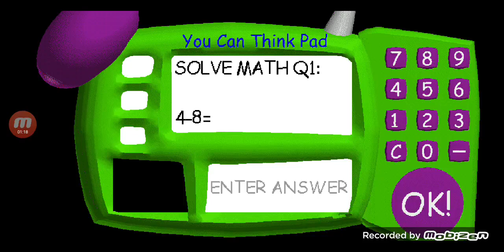Playing Baldi's Basics, Part 2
Part 3 Comin Soon